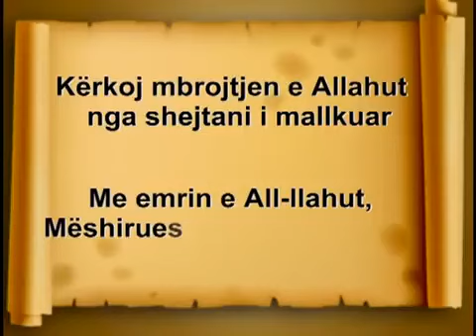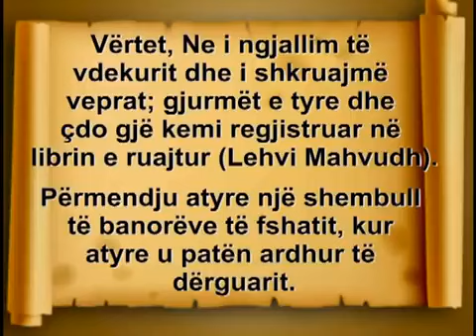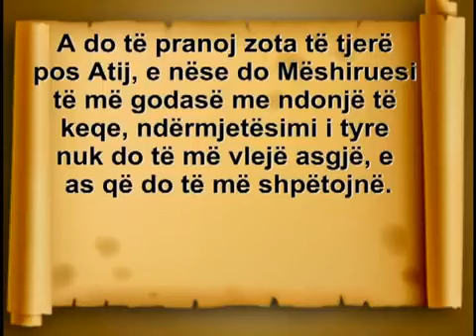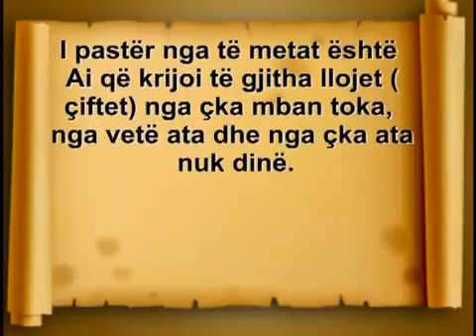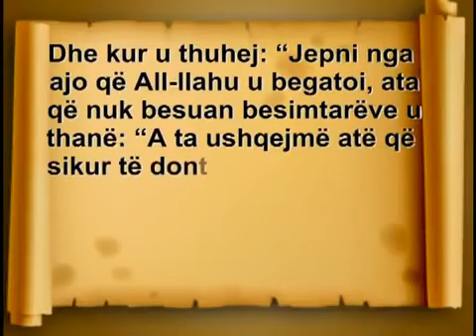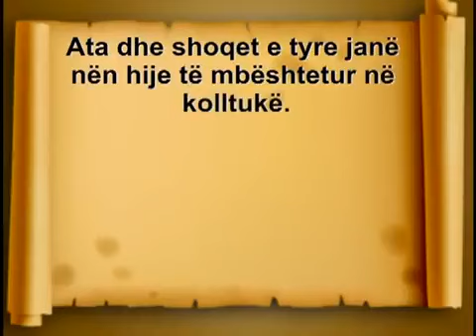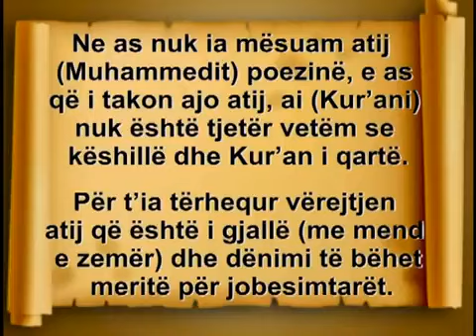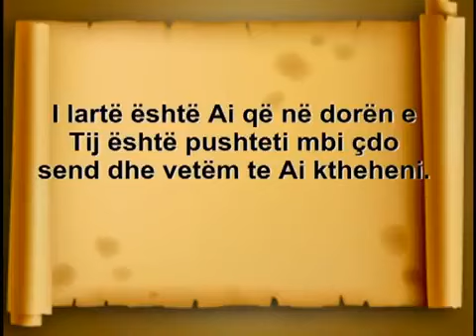Suretu Jasin me perkthim shqip